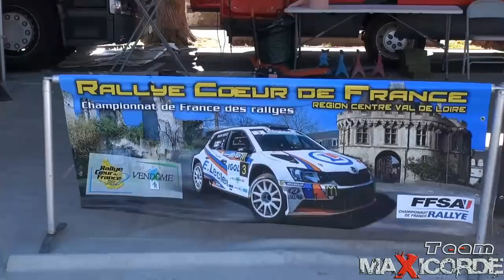Rallye Coeur de France 2018 MaXicorde Pierre